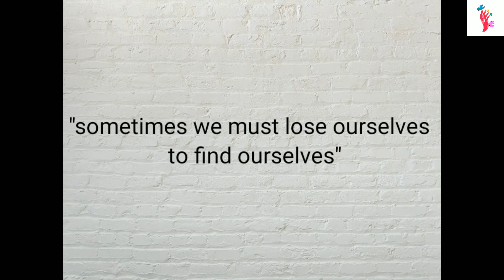What / Who is the Solution of your Problems .. ? | BELIEVE IN YOU ..